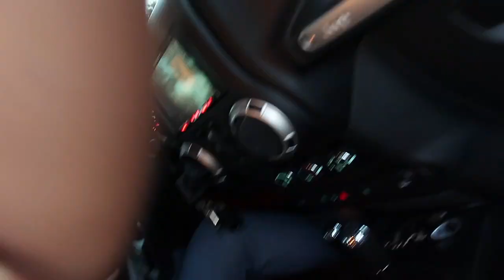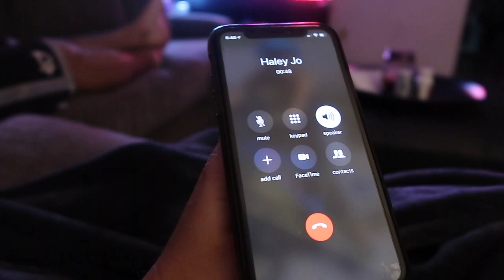DISNEY CHANNEL AUDITIONS!!!